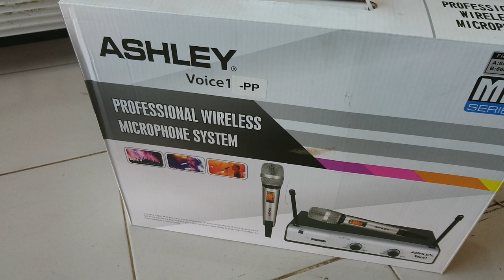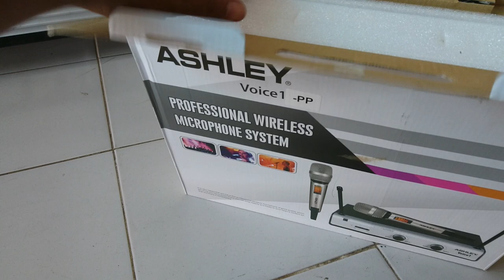Tes mic ashley voice 1pp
Tes mic. Mantap.

Pecinta  music
Detail produk dari ORIGINAL Profesional Mic ASHLEY VOICE 1

Mic wireless Ashley Voice 1 1bh

 resiever digital 2bh mic pegang

 display digital 1bh kabel audio output

 Free baterai AA Frequency UHF jarak

 mic bisa pakai sampe 50m suara

 bagus, jernih dan bersih,empuk

 cocok buat karaoke, MC, pidato. Sound sistem anda.

 BUKTIKAN SENDIRI KUALITASNYA .

Tes mic
Jual elektronic wilayah belitang dan lempuing.
Sound sistem belitang dan lempuing.
Belitang oku
lempung oki
Mic dg harga  terjangkau model baru dan kuwalitas bagus
Mickropone model terbaru.

Terima kasih.